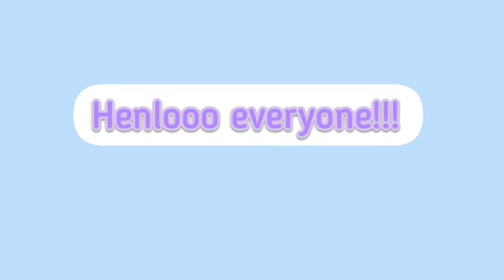BIRB MORNING ROUTINE!! how my bird's act in the morning